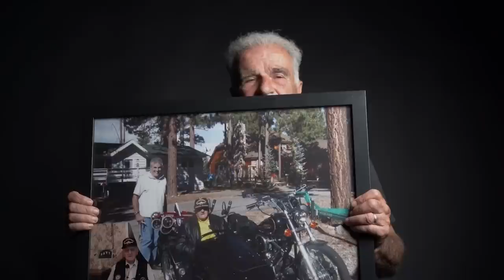Bouncing Betty Mines Kill 12 Marines & Wound 16 In Vietnam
This week’s Urban Valor episode features Marine Vietnam veteran, Ron Galasso. Ron grew up poor in Los Angeles, CA. He enlisted during the draft and said he chose the Marines because they were taking fewer casualties than the Army in Vietnam. Ron enlisted into the infantry as a rifleman, but quickly got selected to become a reconnaissance Marine. He says bouncing betty mines were a big problem for them in Vietnam and describes a time the mines killed 12 Marines and injured 16 more. Ron received two purple hearts for his time in Vietnam. He leaves us with how enduring so much trauma in the Marines affected his transition back into the civilian world.

We are so honored to sit down with Ron Galasso, Marine Vietnam Veteran, because a lot of the previous generation of veterans (and still many today, of course) feel they need to hold in information and avoid talking about their mental traumas or acknowledge their PTSD symptoms.

Ron steps up here not only as an example for all generations of Veterans to open up and share, but he's also an advocate for mental health in the military for combat veterans, and we're so fortunate to be able to share his story, advice, and support through our Urban Valor network and community!